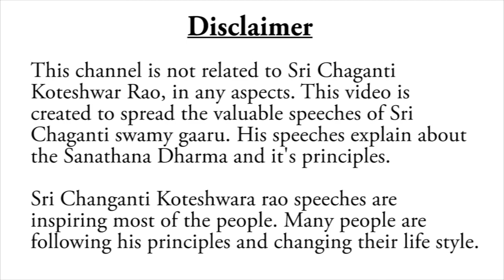సంతానం లేని వారికి చాగంటి చెప్పిన అద్భుత రహస్యం, Santanam lLni Variki Chaganti Garu Chepina Rahasyam